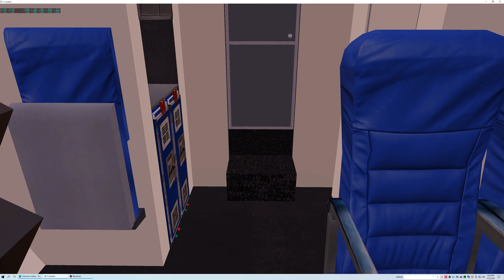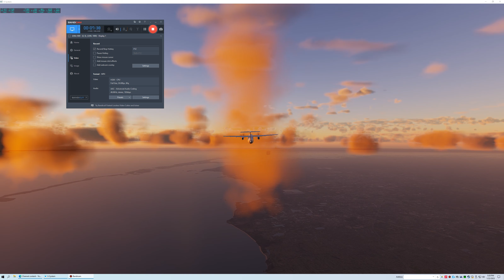A Dash 8, Departs, Miami International Airport, In The Early AM